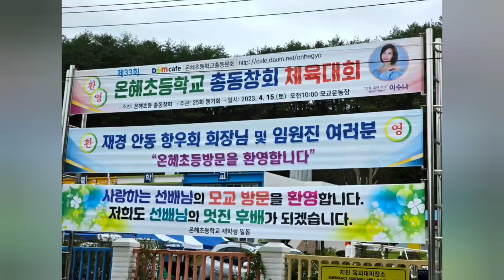그까이꺼 이수나 가수의 좋아요 ♤☆♧